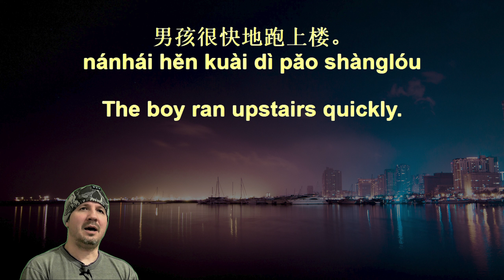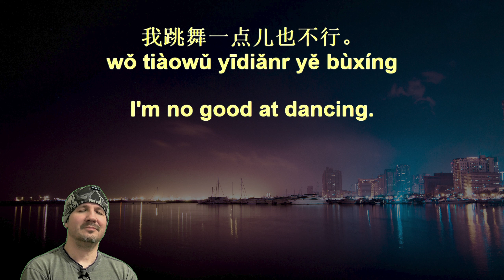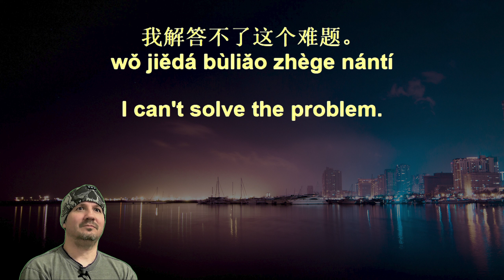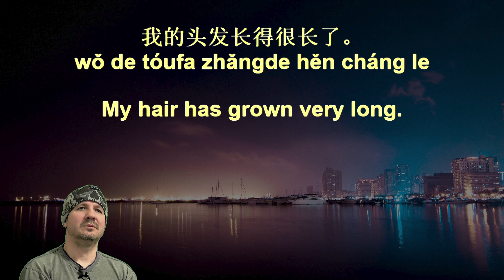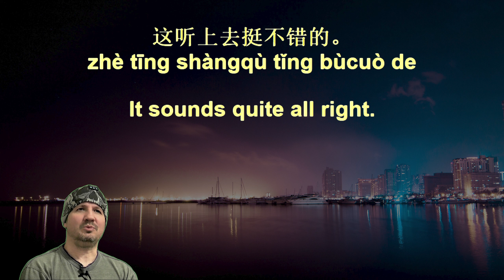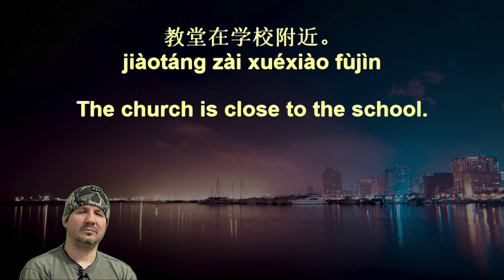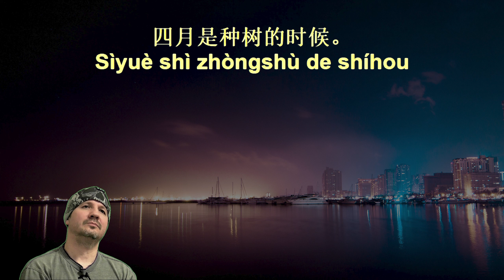20,000 Chinese Sentences 46